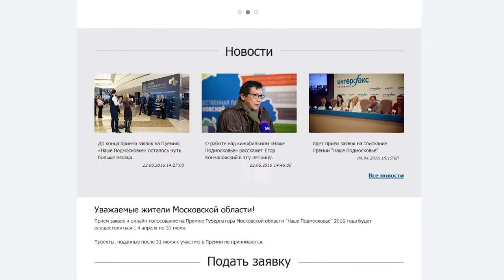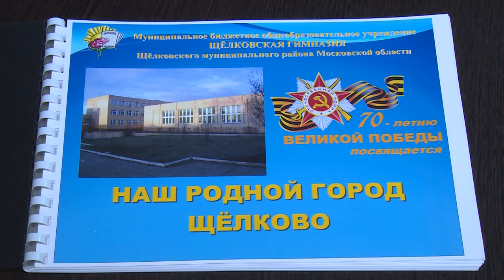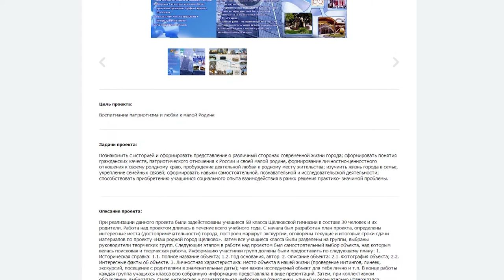31 июля завершается прием заявок на соискание премий Губернатора «Наше Подмосковье»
Одни обустраивают детскую площадку, другие - вывозят мусор, третьи -разными техниками изобразительного искусства собирают макет города. 31 июля завершается прием заявок на соискание премий Губернатора «Наше Подмосковье». Жители Щёлковского района уже представили около 1700т проектов. Герои нашего следующего  сюжета создали свою уникальную экскурсию.